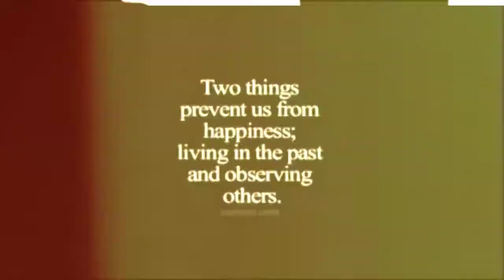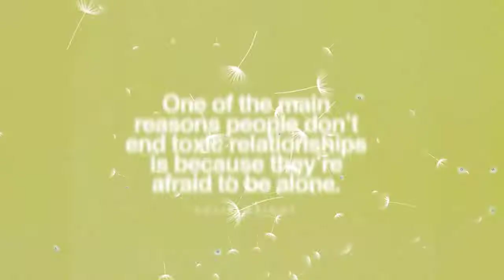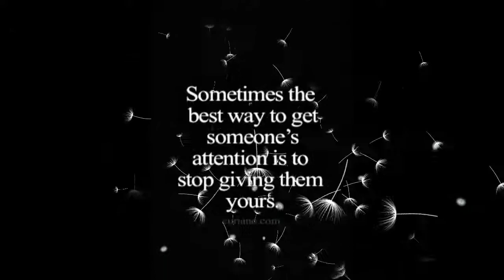She loves me not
MIKEEDIOTS life's not fair so why compromise